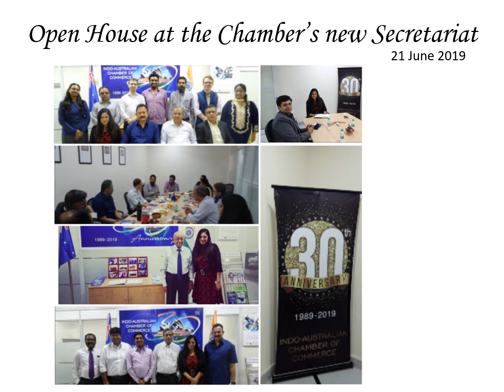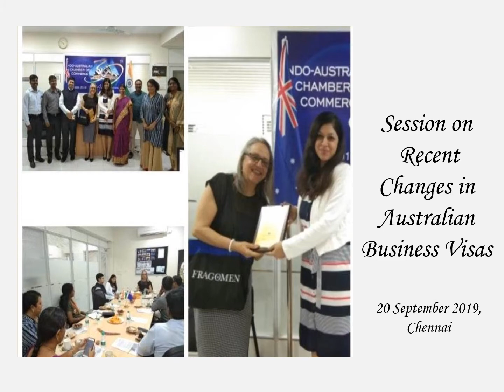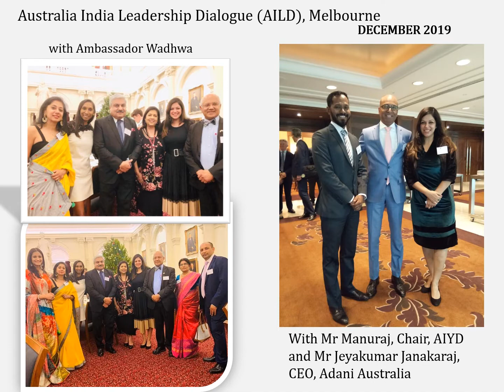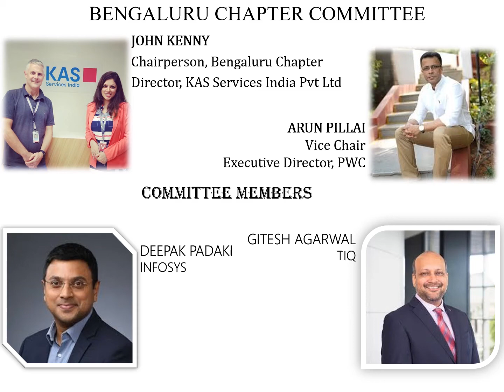IACC - key initiatives, activities and events- April 2019- March 2020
This is a photo montage of all key initiatives, activities and events of the Indo-Australian Chamber of Commerce for the period April 2019- March 2020.